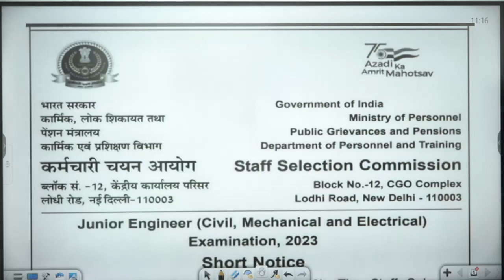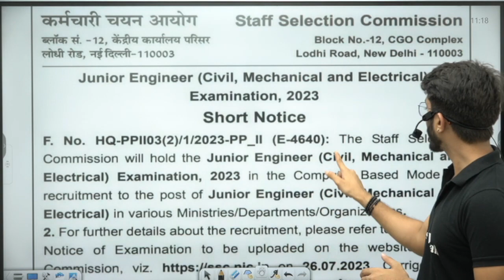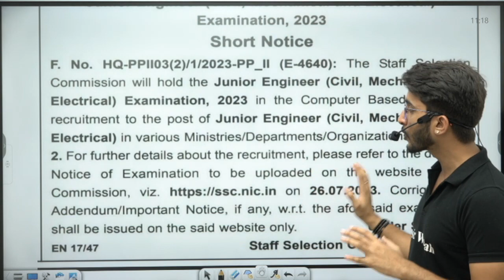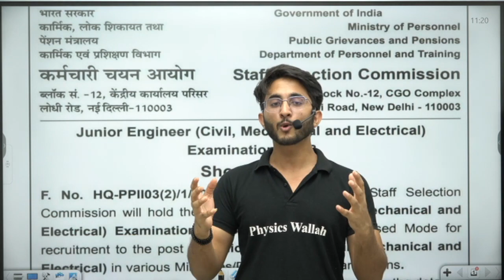SSC JE Recruitment 2023 | SSC Junior Engineer Notification Out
Exciting news for engineering aspirants! The Staff Selection Commission (SSC) has released the SSC JE Recruitment 2023 notification for the Junior Engineer (JE) post. In this YouTube video, we explore the application process, eligibility criteria, and important dates for the SSC JE 2023 exam.

We are thrilled to announce the highly anticipated launch of Ashoka Batch D & Abhay Batch for B.TECH & Diploma Students applying for SSC JE, RRB JE/ PSUs/ All State AE/JE specifically designed to assist you in your AE/JE exam preparation.

📌📌Batch Offerings:

- PDF Notes
- DPP PDFs with video solutions
- Weekly Tests